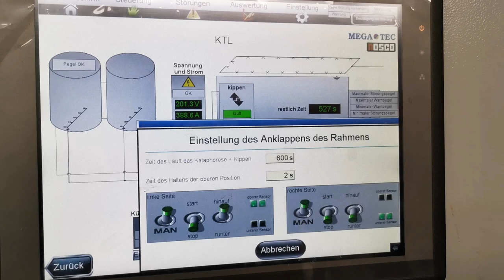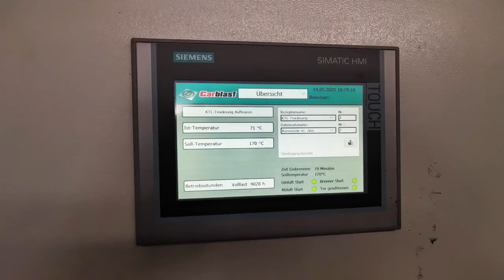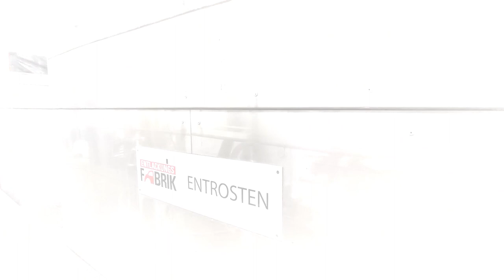Karosseriearbeiten und KTL-Tauchgrundierung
In diesem Video seht Ihr alle Karosseriearbeiten im Schnelldurchlauf! Wir zeigen Euch jeden Arbeitsschritt und den Vorher-Nacher-Vergleich!